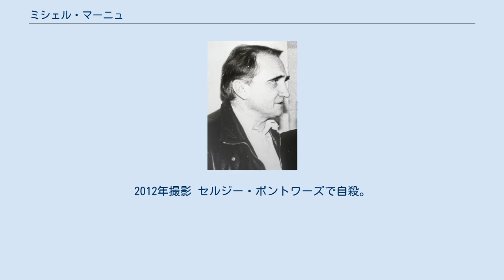ミシェル・マーニュ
ミシェル・マーニュ（1980年） ミシェル・マーニュ（Michel Magne、1930年3月20日 - 1984年12月19日）はフランス・リジュー生まれの作曲家。
 1962年、ジャッキー・グリーソンの音楽を映画『ジゴ』の劇伴として編曲したところ、アカデミー賞とゴールデングローブ賞にノミネートされる。
映画『バーバレラ』、『OSS 117』シリーズも担当した。
ほか、代表映画に『地下室のメロディー』 『夜の訪問者』『フランス式十戒』『セシルの歓び』など。
 また同年、ヴァル＝ドワーズ県にあるエルヴィル城を購入し、レコーディング・スタジオに改造し、1969年にエルトン・ジョン（アルバム『ホンキー・シャトー』）、ピンク・フロイド、デヴィッド・ボウイ、ジェスロ・タル、キャット・スティーヴンスなどがこのスタジオで録音した。
フランソワーズ・サガンの詞に曲をつけ、ジュリエット・グレコに提供し、オーケストラ伴奏もした。
 墓石。
2012年撮影 セルジー・ポントワーズで自殺。
 『セシルの歓び』サントラに収録された名曲「do you want to marry me」は、2002年に高橋幸宏と細野晴臣よるバンド「SKETCH SHOW」がカバーした。
（アルバム『AUDIO SPONGE』収録） 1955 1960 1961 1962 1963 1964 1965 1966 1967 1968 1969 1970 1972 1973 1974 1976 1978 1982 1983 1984